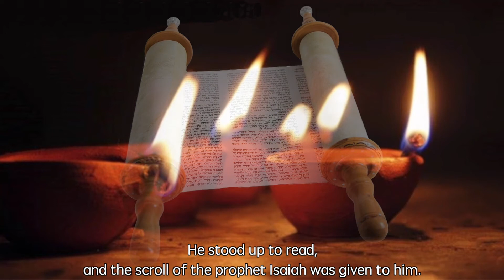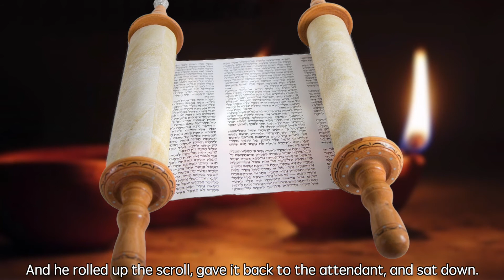Luke [4:14-22] The Beginning of the Galilean Ministry, The Rejection of Jesus at Nazareth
Luke 4:14-22
The Beginning of the Galilean Ministry

Then Jesus, filled with the power of the Spirit, returned to Galilee, and a report about him spread through all the surrounding country. He began to teach in their synagogues and was praised by everyone.

The Rejection of Jesus at Nazareth

When he came to Nazareth, where he had been brought up, he went to the synagogue on the sabbath day, as was his custom. He stood up to read, and the scroll of the prophet Isaiah was given to him. He unrolled the scroll and found the place where it was written: ‘The Spirit of the Lord is upon me, because he has anointed me to bring good news to the poor. He has sent me to proclaim release to the captives and recovery of sight to the blind, to let the oppressed go free, to proclaim the year of the Lord’s favour.’ And he rolled up the scroll, gave it back to the attendant, and sat down. The eyes of all in the synagogue were fixed on him. Then he began to say to them, ‘Today this scripture has been fulfilled in your hearing.’ All spoke well of him and were amazed at the gracious words that came from his mouth. They said, ‘Is not this Joseph’s son?’